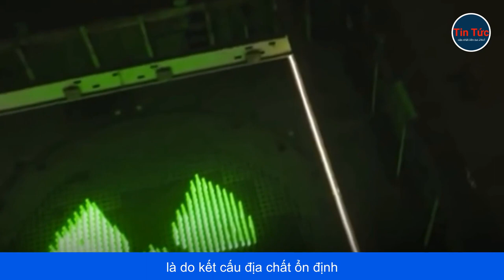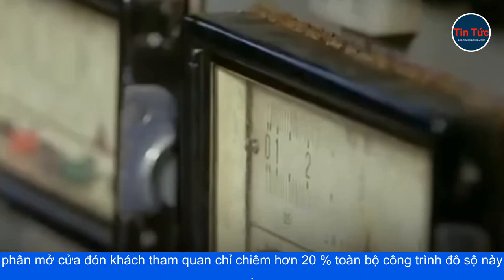NHỮNG ĐIỀU KINH NGẠC Ở NƠI TỪNG LÀ CĂN CỨ HẠT NHÂN TUYỆT MẬT CỦA TRUNG QUỐC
Công trình 816 là cơ sở công nghiệp nguyên liệu hạt nhân thứ hai của Trung Quốc, được xây dựng ở thị trấn Bạch Đào, quận Bồi Lăng thuộc thành phố Trùng Khánh vào năm 1966,